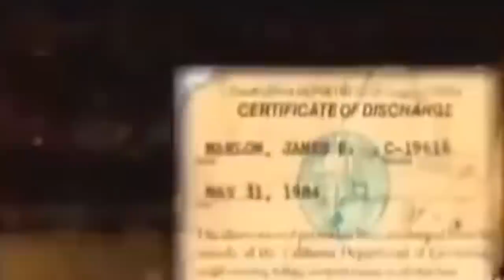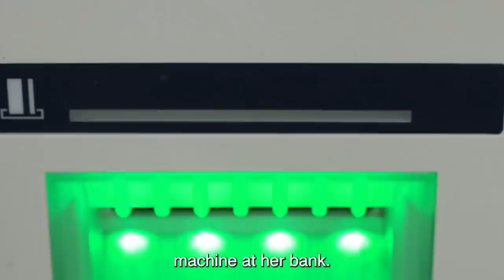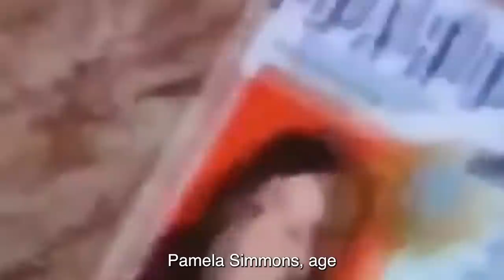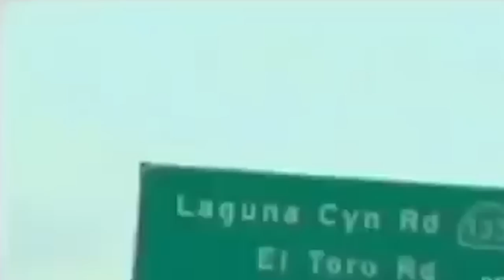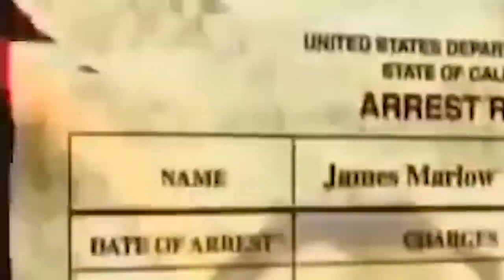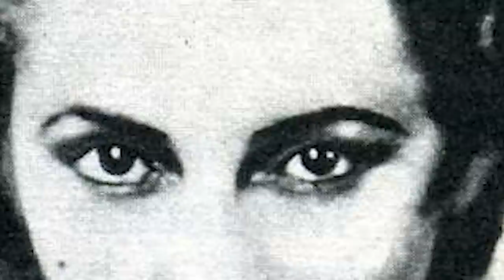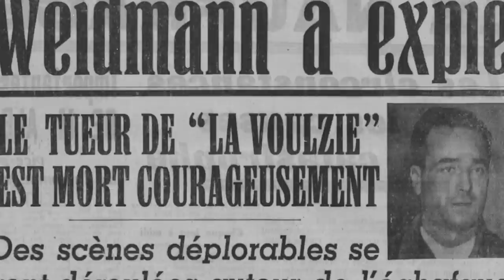Craziest Death Row Execution Moments Of ALL TIME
Let's take a look at Craziest Death Row Execution Moments Of ALL TIME